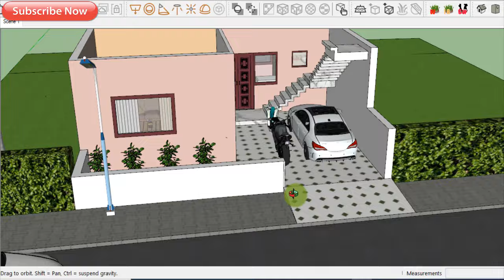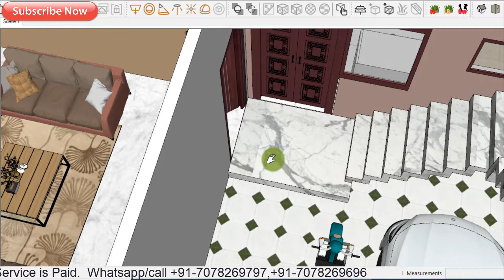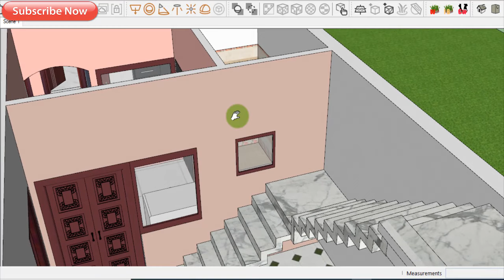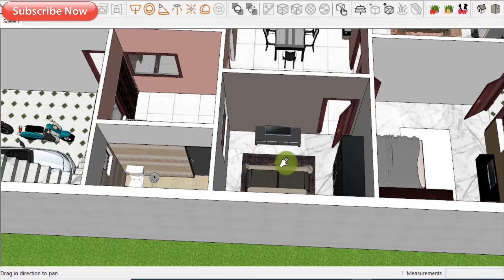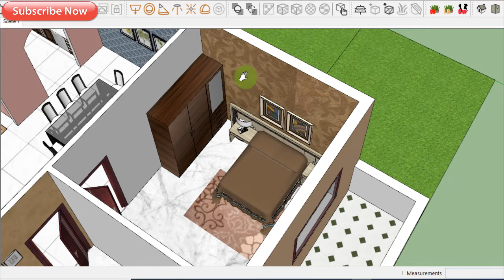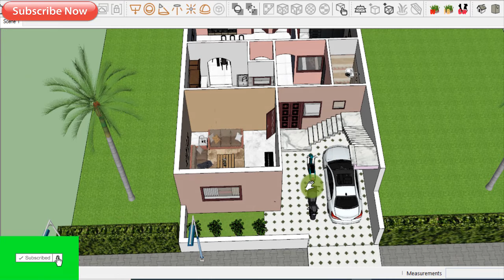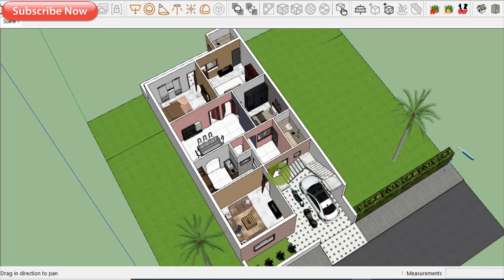30'-0"x60'-0" 3D House Plan | 30x40 4 Room With Car Parking 3D Home Design | Gopal Architecture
Construction Work in Delhi NCR and only near Delhi.

Thanks,